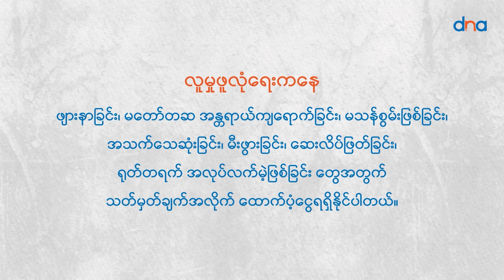ယူကရိန်း လေယာဉ်မှူးတွေကို F-16နဲ့ လေ့ကျင့်ပေးမယ့် အစီအစဉ် မကြာခင် စတင်မယ်လို့ဆို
ယူကရိန်း လေယာဉ်မှူးတွေအတွက် အမေရိကန်လုပ် F-16 တိုက်လေယာဉ်တွေကို မောင်းနှင်နိုင်အောင် ကူညီလေ့ကျင့်ပေးမယ့် အစီအစဉ်တွေကို လပိုင်းအတွင်း စတင်နိုင်ဖို့ အနောက်မဟာမိတ် နိုင်ငံတွေက မျှော်လင့်ထားပါတယ်။

F-16 တွေဟာ ယူကရိန်း လေတပ်က လက်ရှိ ပိုင်ဆိုင်ထားတဲ့ MiG တွေထက် စွမ်းဆောင်ရည် သိသိသာသာ ပိုကောင်းပြီး ရုရှားရဲ့ လေကြောင်း စိုးမိုးမှု စွမ်းရည်ကို တန်ပြန် ချိုးဖျက်ဖို့ ထိရောက်တဲ့ အားဖြည့်မှုမျိုး ဖြစ်လာမယ်လို့ ယူကရိန်း သမ္မတ ဇီလန်စကီးက ပြောကြားထားပါတယ်။